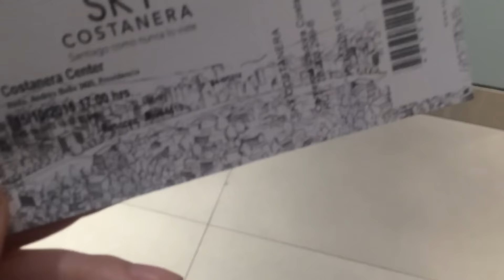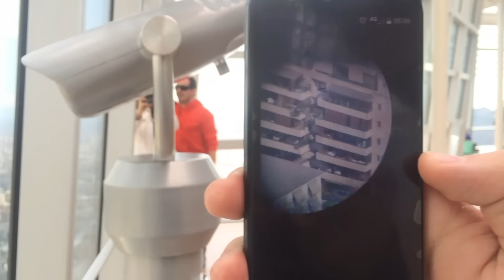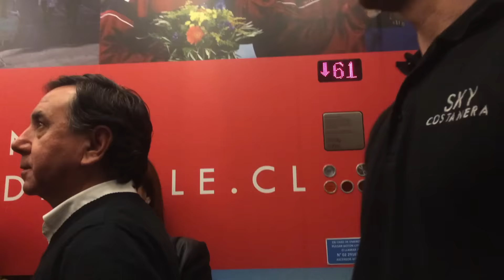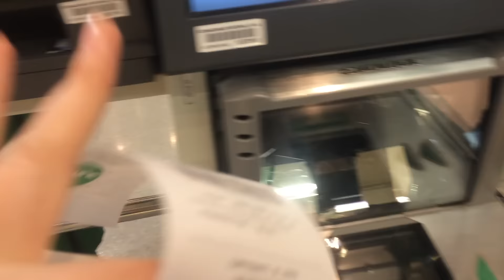Vlog Semanal: Sky Costanera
Un viaje exótico, repleto de risas (e insolencias) con mi amigo Nacho.